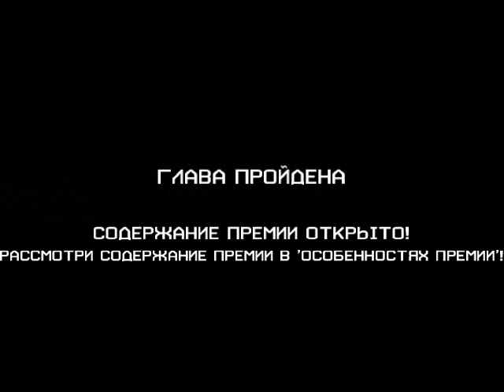Прохождение 3 игры Transformers The Game Уходим от погони